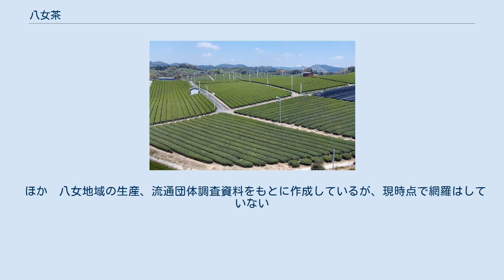八女茶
八女市の八女中央大茶園で栽培される八女茶 八女茶（やめちゃ）は、主に福岡県八女市・筑後市および八女郡広川町で生産される日本茶のブランド。
 八女茶のティラミス（魚べい） 八女茶とは福岡県内で作られたお茶のブランド名で、生産量は全国6位 (2310t：平成21年度) で、全国の日本茶生産量の約3%を占める。
栽培は八女市内を中心におこなわれ、周辺地域の筑後市、八女郡広川町、うきは市、朝倉市に広がる。
 福岡県南部に広がる九州最大の平野 筑紫平野は農産物の栽培上、理想的な気候風土で、とくに筑紫平野南部の 筑後川流域～矢部川流域（八女地方）にかけて古来よりお茶の栽培が盛んである。
 筑紫平野南部（八女地方）は、地質的に筑後川と矢部川の両河川から運搬された土砂（腐葉土）が交互に堆積した沖積平野からなっており、栽培されるお茶は官能審査においてコク、甘みを強く感じるものが多い。
 霧（朝霧や川霧）の発生しやすい土地柄でもあり、茶畑があるなだらかな山の斜面を霧が覆い 太陽光を適度に遮ることで、茶の旨み成分であるアミノ酸類（テアニン、グルタミン酸、アルギニンなど）の生成を促進し、古くから天然の玉露茶として珍重されてきた。
 茶の生育に関る気候も、八女地方は 日中の気温が高く夜間は冷え込む特有の内陸性気候と年間1600mm - 2400mmの降雨量が 周瑞の学んだ中国蘇州の霊巌山寺付近の気候に近く、茶の栽培に適していたとされる。
 茶栽培面積は1580haで全国6位となっている。
そのうちの約90%は八女地域にあり、その他に、うきは、朝倉、京築地域で栽培されている。
ここ10数年はほぼ横ばいで推移している。
 福岡県の推奨品種は「やぶきた」「かなやみどり」「おくみどり」「さえみどり」「やまかい」「さみどり」「おくゆたか」「ごこう」「あさつゆ」の9品種であり、導入面積は「やぶきた」が中心で77％、「かなやみどり」4％、「おくみどり」4％、「さえみどり」3％、「やまかい」2％などである。
 生産地の特徴として伝統本玉露の生産量が日本一 (約45%) であり、そのためお茶の平均単価も日本一高い。
日本有数の高級茶産地として全国的に知られている。
 玉露は平成13 - 平成24年度の全国茶品評会で12年連続の農林水産大臣賞を受賞している。
また平成25年度は農林水産大臣賞は逃したものの、同品評会入賞の玉露が一番多い産地に送られる産地賞を受賞。
平成26年度全国茶品評会では普通煎茶４㎏、玉露部門で農林水産大臣賞を受賞、令和元年度まで再び受賞を続けている。
特に平成19年度は、玉露の部の1位から26位までを独占し、他産地を圧倒した。
玉露茶園は八女市の山間部のなだらかな傾斜山地に多く見られ、とくに八女市黒木町から同市星野村、同市上陽町にかけての中山間地で受賞した玉露茶園が多く見られる。
 茶の栽培法及び喫茶法は、延暦24年(805年)に最澄、延暦25年(806年)に空海が、唐から比叡山に伝えた説と、建久2年 (1191年)に栄西が宋から平戸と背振山に伝えた説などがある。
日本の茶業界では日本文化の真骨頂といえる「茶禅一味」、千利休に繋がっていく系譜から、日本に「茶」と「禅」と伝えた栄西を日本茶の祖としている。
 八女茶の発祥は、明から帰国した栄林周瑞禅師が応永30年 (1423年)に黒木町の 霊巌寺を建立するとともに、明式(釜炒り)茶の栽培・喫茶法を地元の庄屋 松尾太郎五郎久家に伝えたのをはじまりとしている。
 その後　室町、戦国安土桃山時代と茶は山間部集落で細々と生産された。
 江戸時代中期 (18世紀中頃) になると、この地より出荷される「鶯」、「初花」と称する茶 (釜炒製) が宝暦明和年間 (1751年-1771年) を通じて、京阪地方に於いて「鹿子尾茶」として人気を博した。
しかし当時は現在の近代的な茶園や茶畑のような栽培方法ではなく、種子から育てた山斜面の茶樹を収穫しているに過ぎず、生産量は安定していなかった。
 とくに江戸時代前期は、茶は贅沢品として慶安御触書でも戒められ、安定的な生産の為には金肥といわれた干鰯や油粕のような高窒素肥料を購入しなければならず、それだけの経済的な余裕も農村部には難しかった。
しかし後には、換金作物の生産地である農村を貨幣経済化させていく結果を導いていった。
 江戸時代後期 (19世紀) になると、現在の日本緑茶の原型である宇治式製茶(青製)が伝えられ、天保2年 (1831年) に...